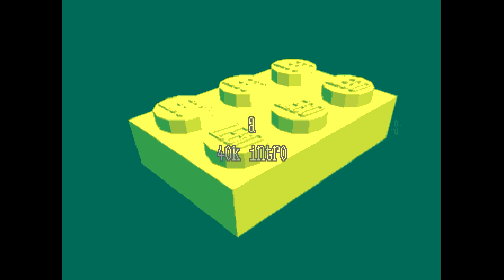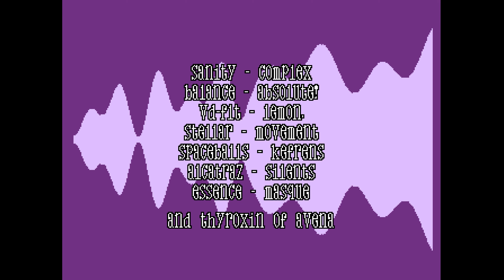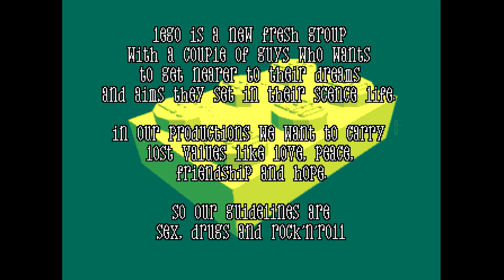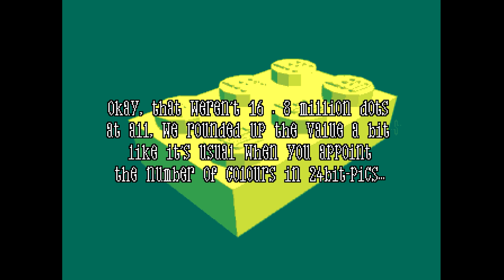Lego - 40k Intro - Amiga Intro - 4K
Released: December 29 1993
 The Party 1993: You Can't Beat The Feeling!
Ranked: 4th

Lego was a mainly German Amiga demo group, born in 1993.

The Party 1993 was held at Herning Messecenter in Herning, Denmark. It was the third The Party event. 2863 people paid to attend, making it the biggest party thus far.